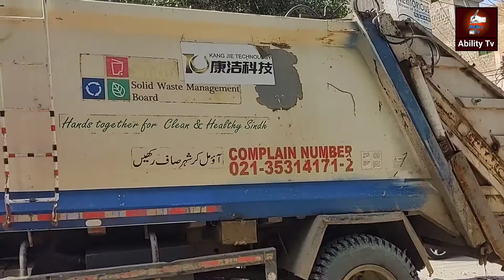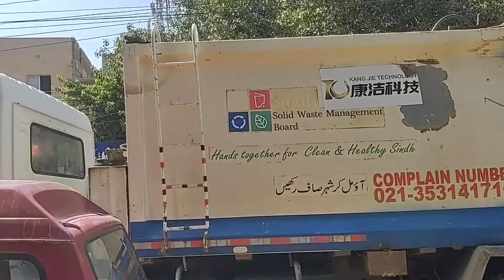China Solid | Waste Management | Clean Jamshed Road Garbage